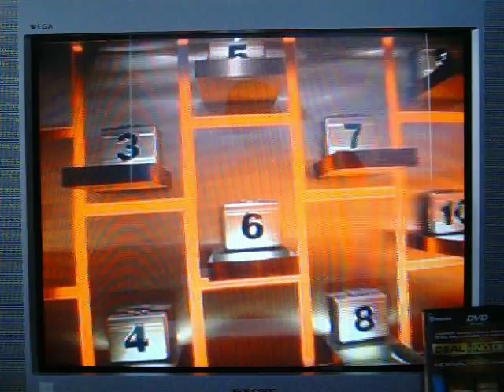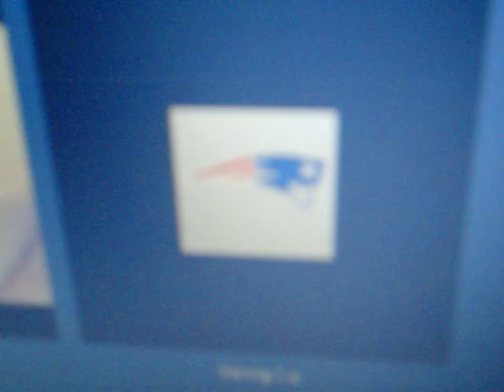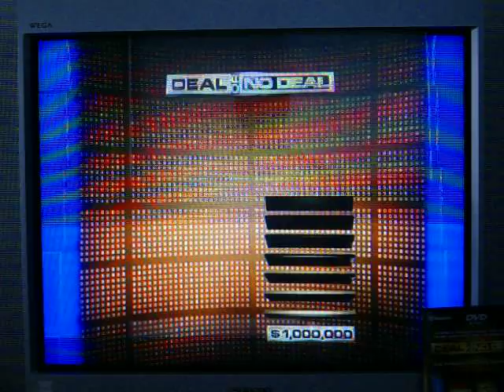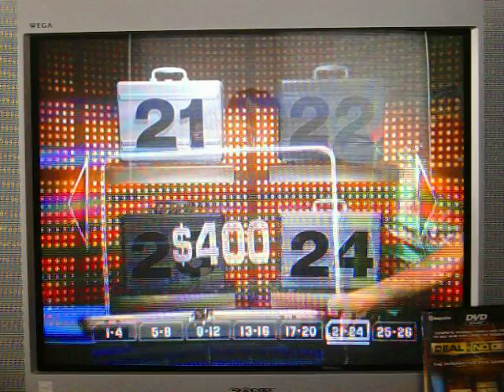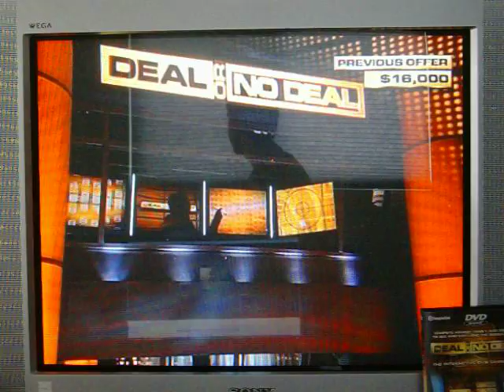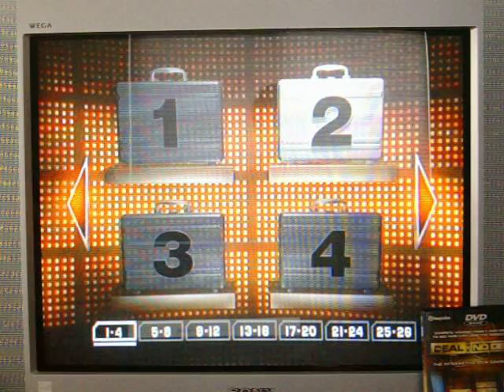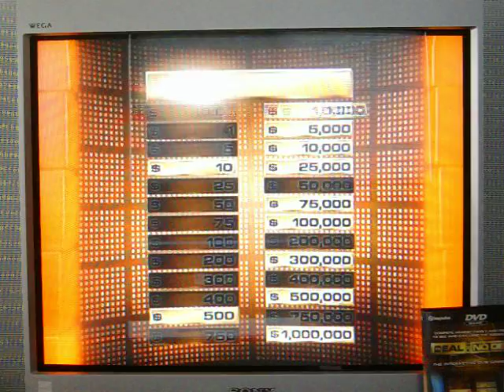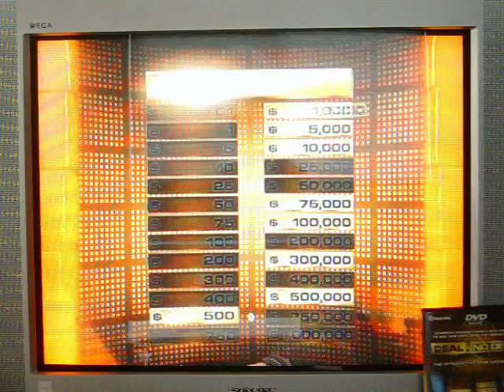Deal or No Deal DVD Game 10 Part 1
After a successful 9th game, I've decided to go ahead and continue my run of Deal or No Deal the DVD game.  Last time, I did it with AubreyS1987 and I won $75,000 when Aubrey decided to switch our cases and we wound up winning $75,000 instead of $400,000.  I currently have a 9-game winnings total of $1,843,000.  Speaking of AubreyS1987, I have him as a special guest for this game... along with leafsfan18 and 412hamrock.  Will I be able to get a case with at least $100,000 in it?  Will I be able to win more than $51,000 (which is my minimum for my run to continue)?  You're going to have to watch to find out.  Enjoy.